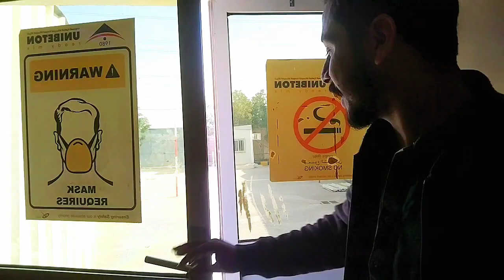sodi arbiy me wezat bakalha